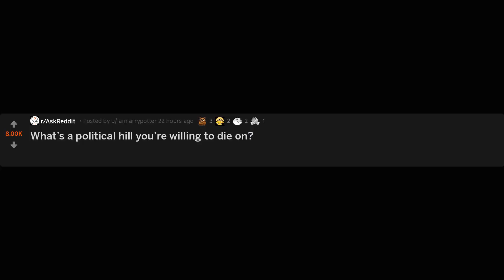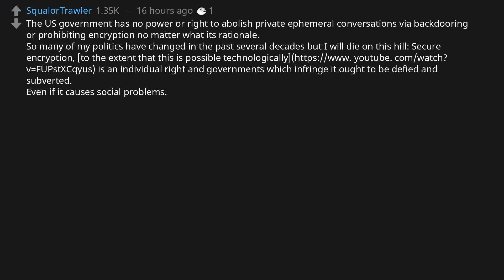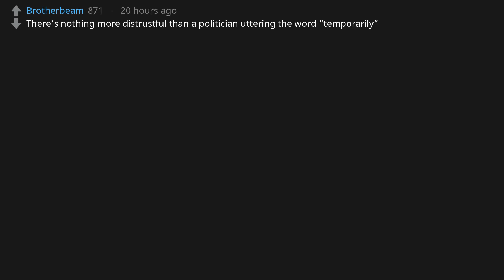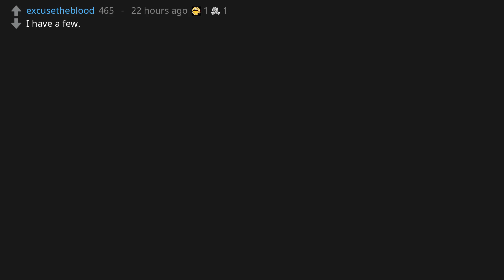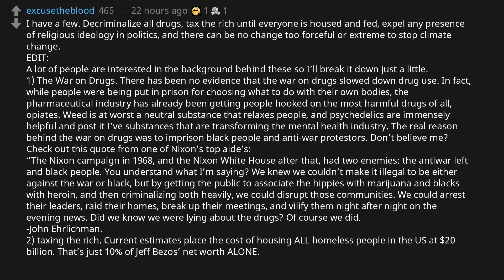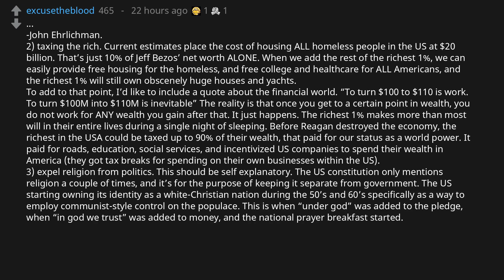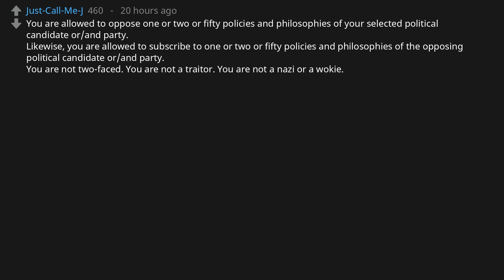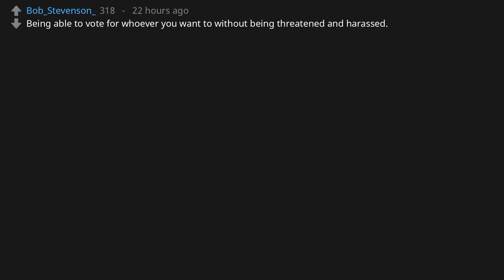What’s a political hill you’re willing to die on? (r/AskReddit)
r/AskReddit asks: "What’s a political hill you’re willing to die on?"